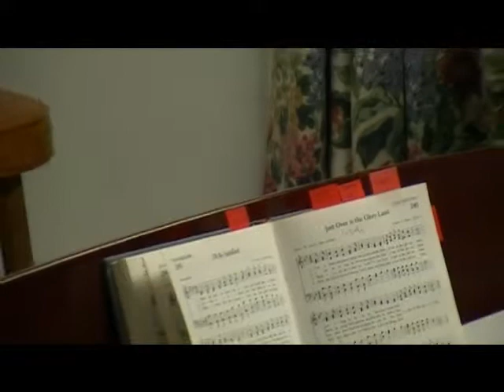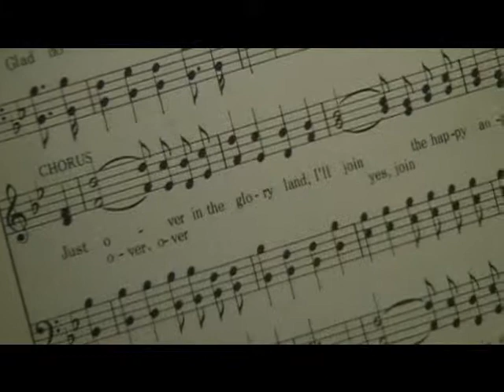Salt River Baptist Church - Just Over In The Gloryland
Salt River Baptist Church singing at WDFB's Fall Share-A-Thon, October 2009 (F20094)